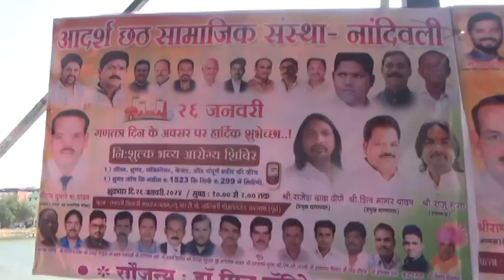KAKYAN-आदर्श छठ सामाजिक संस्था की ओर से नदीवली में मेडिकल कैंप का हुआ आयोजन